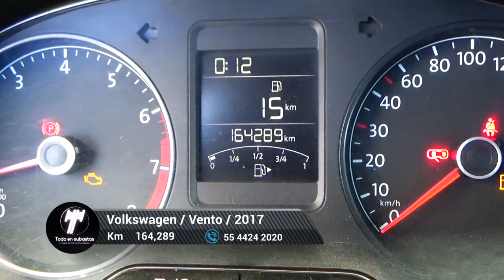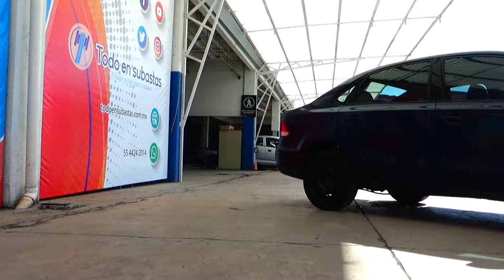Volkswagen / Vento / 2017 - 6814